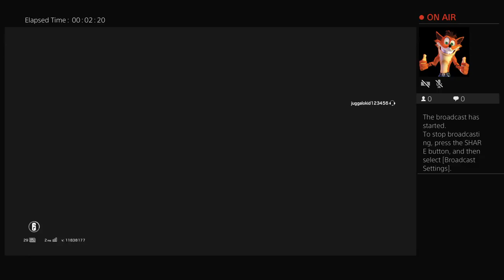juggalokid123456's Live PS4 Broadcast